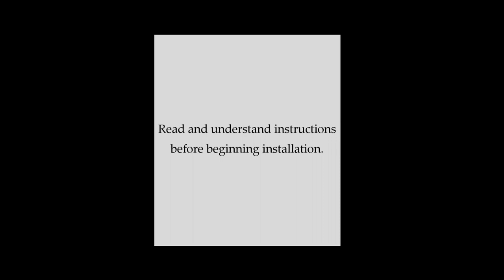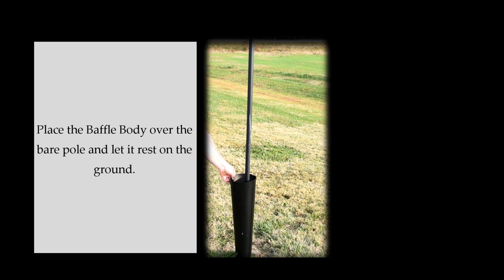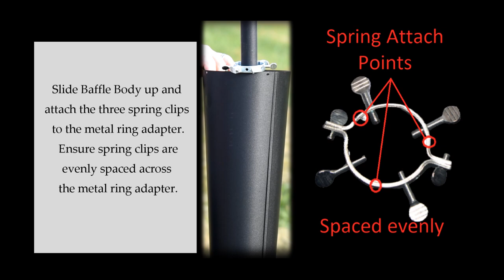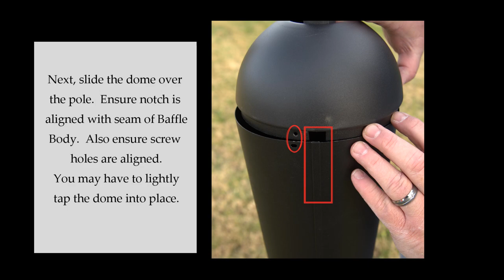Squirrel Stopper Metal Standard Baffle (SQSB09) Installation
Installation video showing the steps how to assemble and install the Metal Standard Baffle.